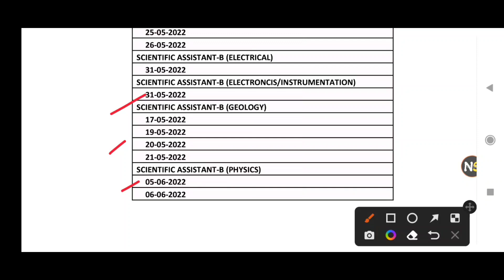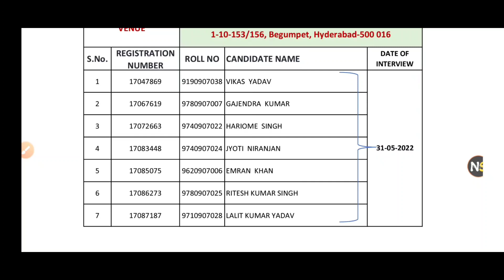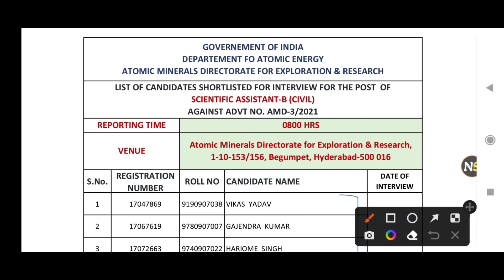AMD Recruitment Result 2021 | AMD Scientific Assistant Interview Result 2022 | Security Guard Result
ABOUT VIDEO:-
in this video I am going to tell you AMD Recruitment Result 2021 | AMD Scientific Assistant Interview Result 2022 | Security Guard Result BARC Security Guard Result Out 2022 | BARC Security Guard Final Cut Off Marks 2022

📚 Amazon Store (eBooks, Study Material)

🙏धन्यवाद❤️